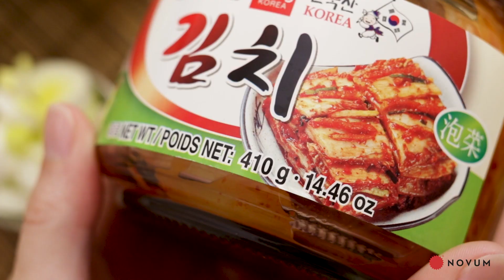Kimchi - Oriental Market | NOVUM